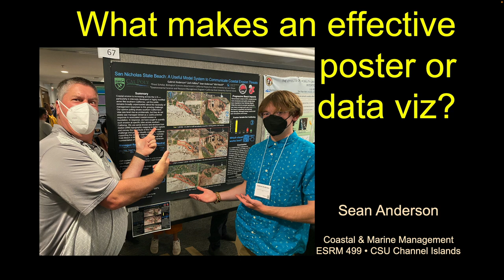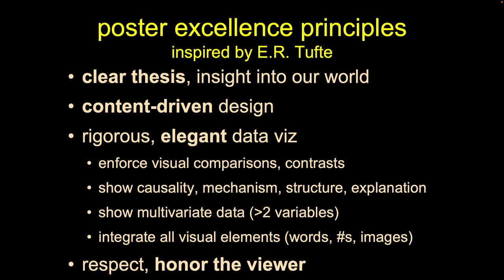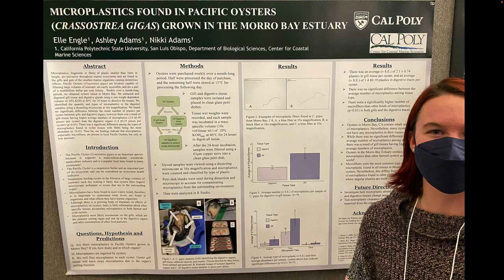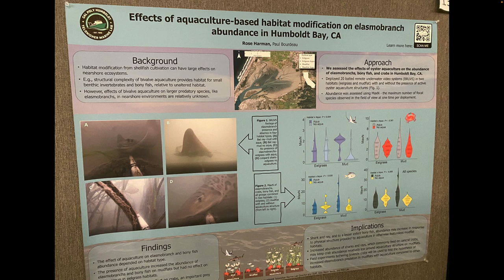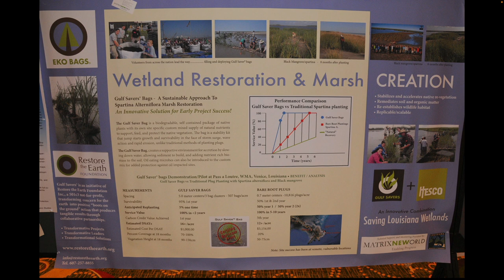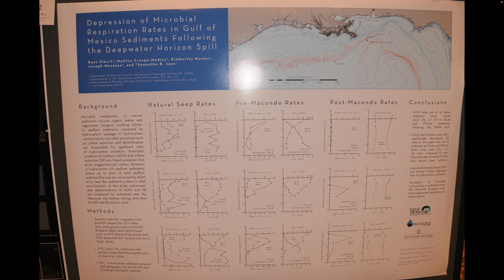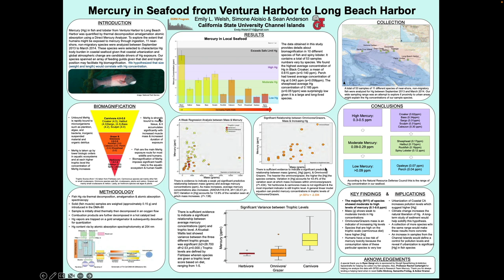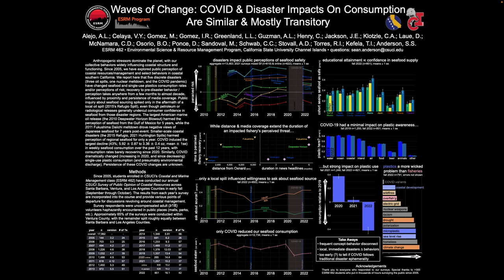Poster Review Coastal 2022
This is a group discussion about effective and less effective data presentation posters for professional meetings.